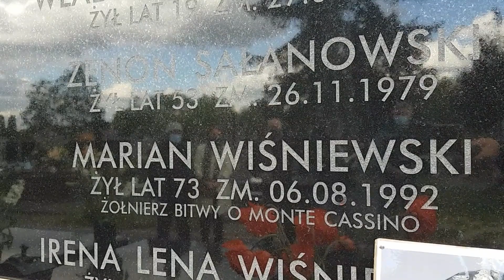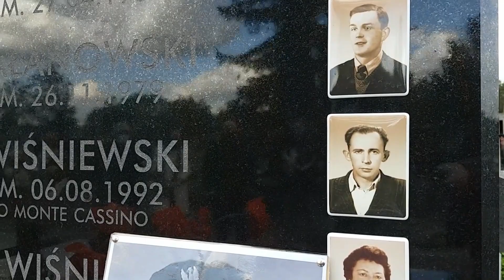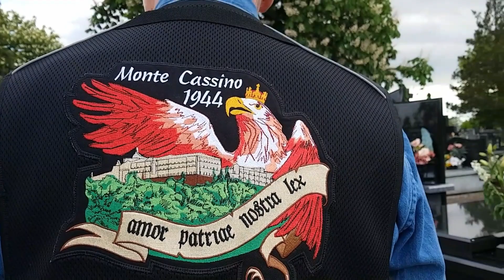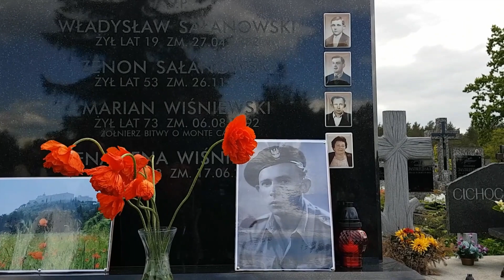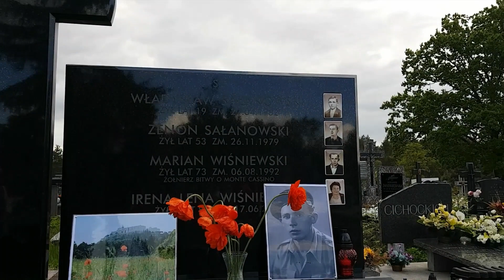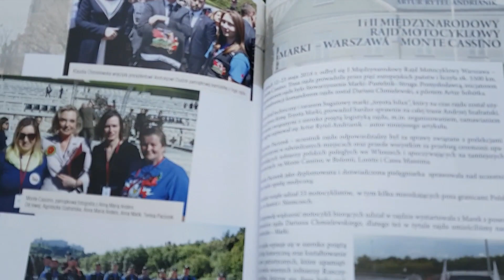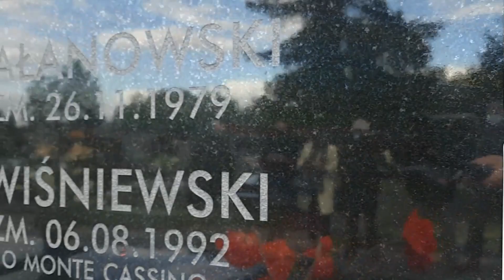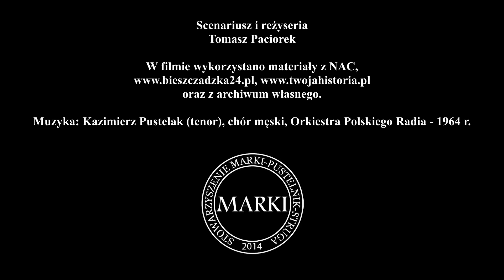Wspomnienie o Śp. Marianie Wiśniewskim, mieszkańcu Marek, uczestniku walk o Monte Cassino.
Wspomnienie o Śp. Marianie Wiśniewskim, mieszkańcu Marek, uczestniku walk o Monte Cassino. Cmentarz parafialny w Markach. 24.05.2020 r.